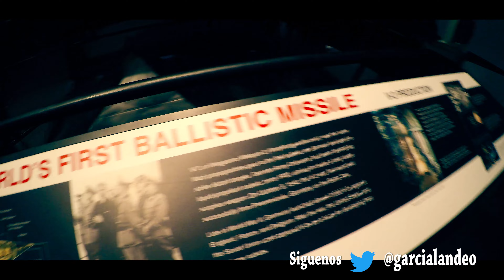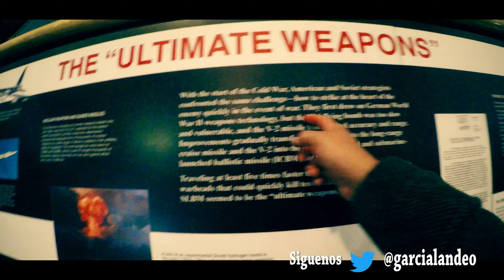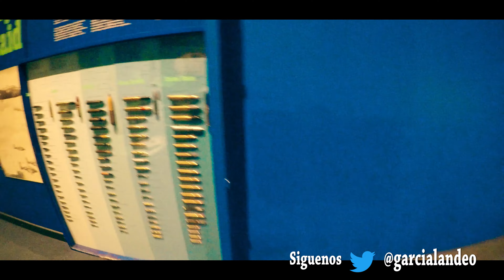Cohetes Aviones Espía PortaAviones Smithsonian Washington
recorrido por astronautas, cohetes, aviones, armas en el Smithsonian en Washington DC
ADEMAS: Colegio Acelerado, CEBA. Termina Primaria o Secundaria en corto tiempo.